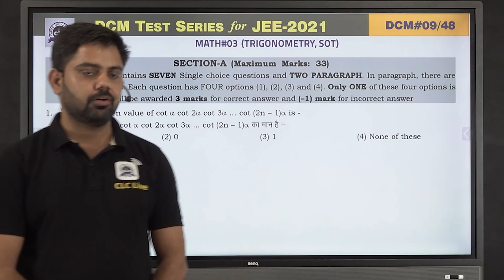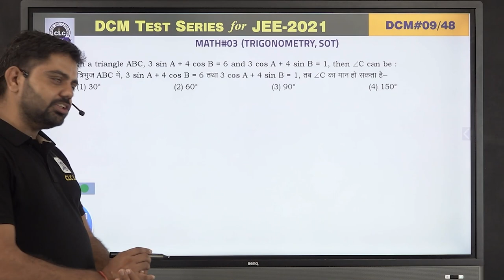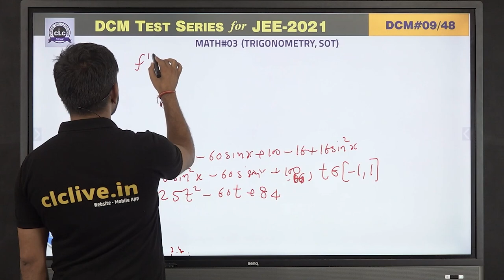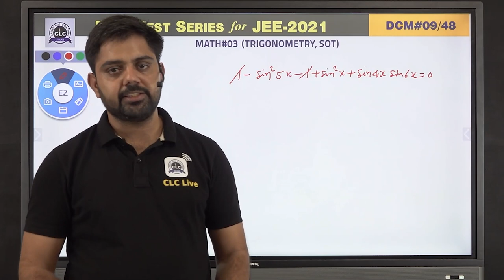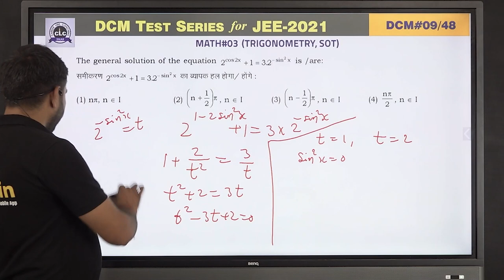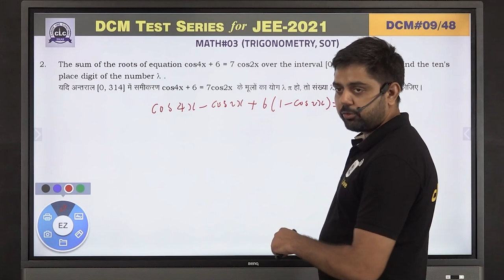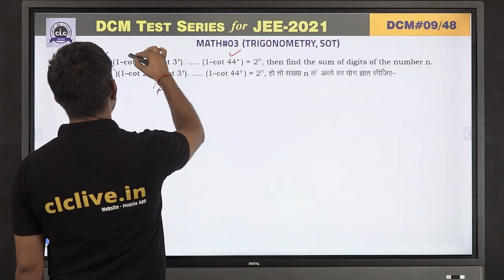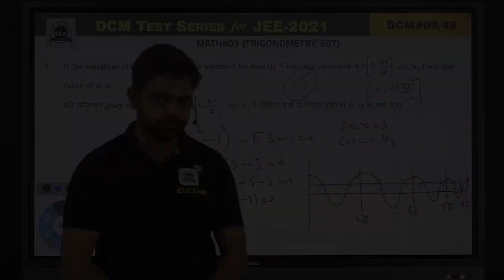DTS#09 - MATH#03 || DCM Test Series || JEE -2021 || CLC